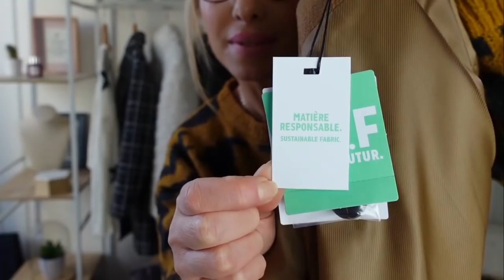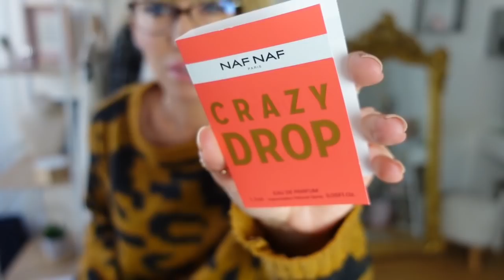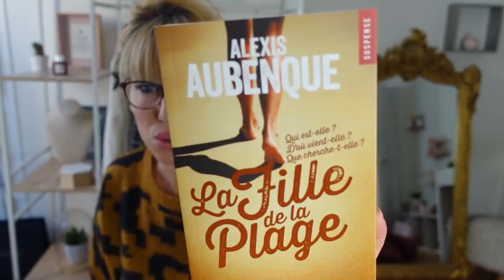JE VOUS MONTRE TOUT ! HAUL MODE, MAISON ET TRY ON